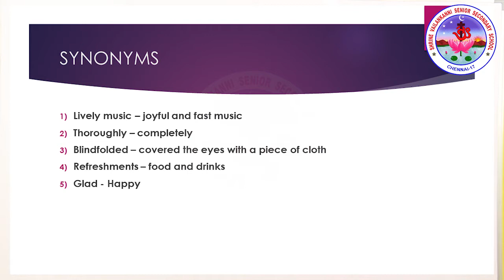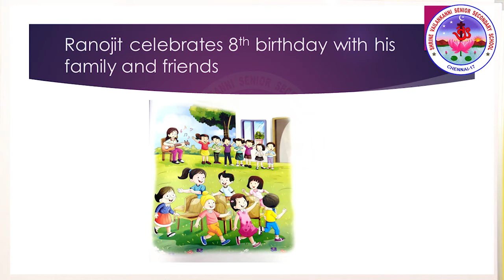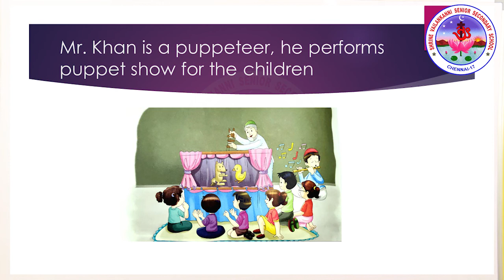SVSSS CBSE Grade 3 - English - Prose - 7.0 - Prose - Ranojit's Party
Duration:05m04s

Lesson Description:
This video tells us how ranojit celebrated his birthday party

Shrine Vailankanni Sr Sec School (CBSE) in order to engage the II students in learning during the covid lockdown will be uploading a series of videos to enable learning. Our teachers have used their limited resources to create the videos and we are thankful to them for having risen to the occasion.